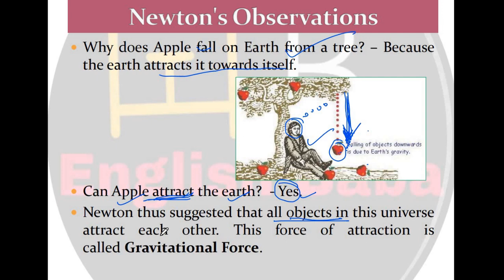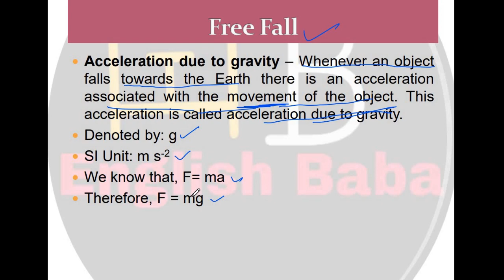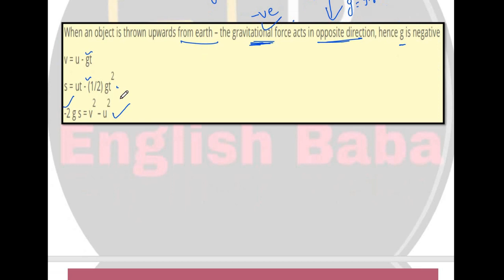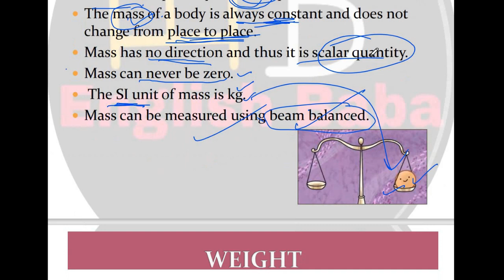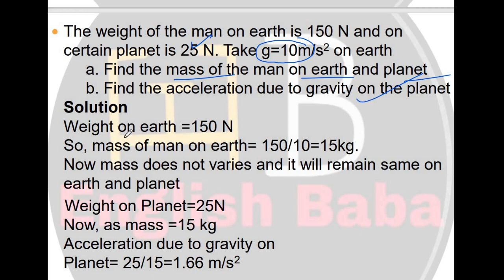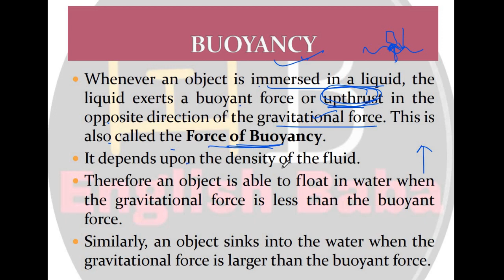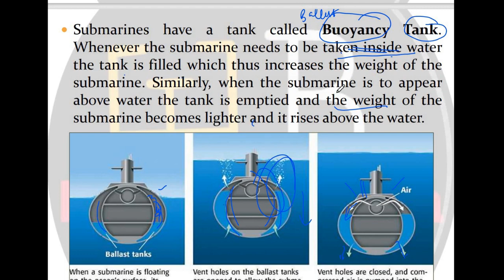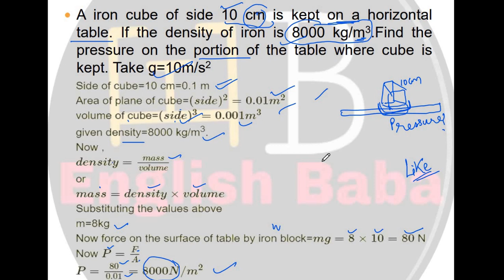GRAVITATION CLASS 9 | GRAVITATION CLASS 9 NUMERICAL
GRAVITATION CLASS 9 NUMERICAL
CBSE CLASS 9 PHYSICS CHAPTER 3 GRAVITATION BY ENGLISH BABA
CBSE CLASS 9 PHYSICS CHAPTER 3 NOTES
CBSE CLASS 9 PHYSICS CHAPTER 3 SOLUTION